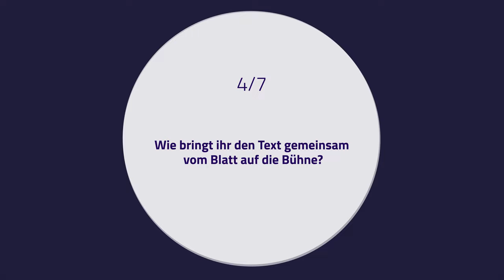DRAMA Festival - Video 4 - Vom Blatt auf die Bühne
DRAMA! Festival – zur Zusammenarbeit von Regie, Schauspiel, Text und Dramaturgie
Video-Interviews mit den Beteiligten: Anton August Dudda (Autor), Amelie Lopper (Dramaturgin) und Juno Peter (Regisseurin) sprechen über ihre Erfahrungen und Arbeitsweisen.
Das DRAMA! Festival fand 2022 zum bereits dritten Mal an der Theaterakademie Hamburg statt. Beteiligt waren die Regie- und Dramaturgiestudierenden der Hochschule, Schauspielstudierende aus Hannover sowie Studierende des Studiengangs „Szenisches Schreiben“ der UdK Berlin. Gemeinsam haben sie neue Texte in einem Werkstattformat auf die Bühne gebracht und berichten in sieben Videos von diesem Prozess.

Konzept und Fragen: Anja E. Redecker
Projekleitung accessing.theatre: Anja E. Redecker
HOOU@HfMT Projektkoordination: Goran Lazarevic
Kamera und Schnitt: Tong Khanh Ha
Ton: Yuri Akbalkan